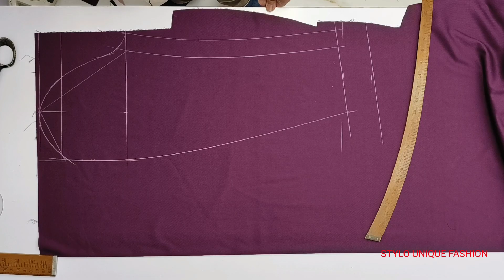THREE PIECE SUIT | 39" Chest Coat Cutting